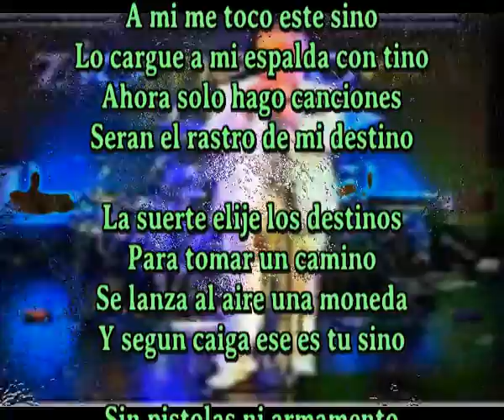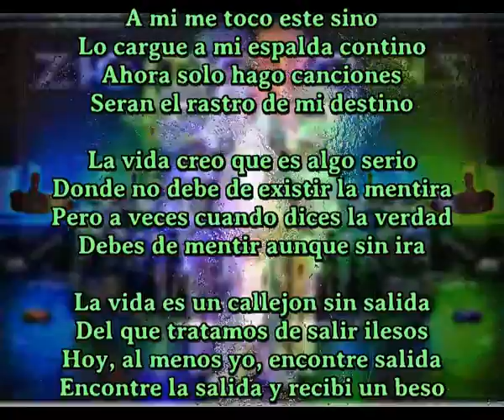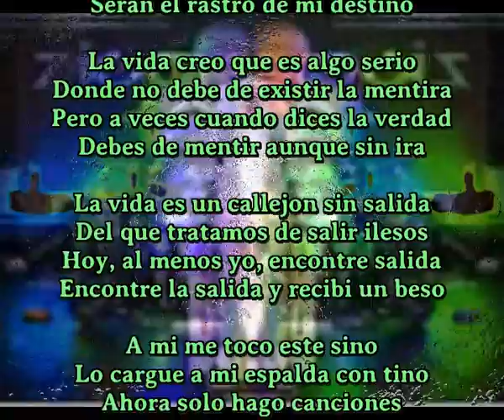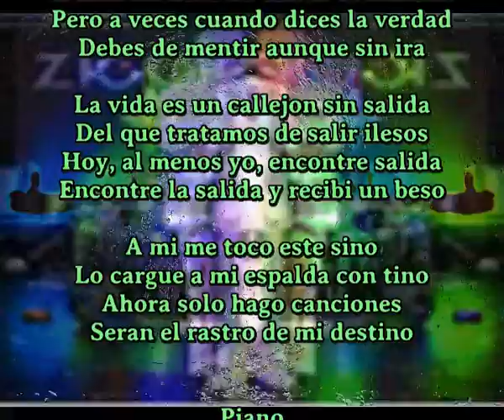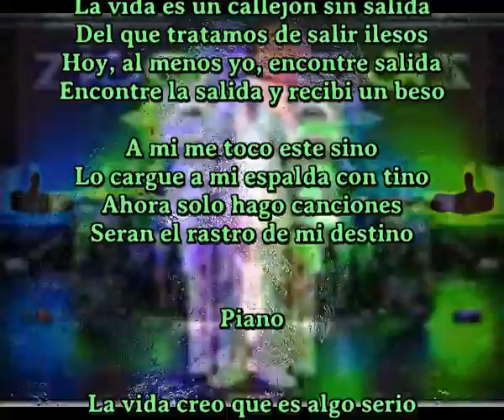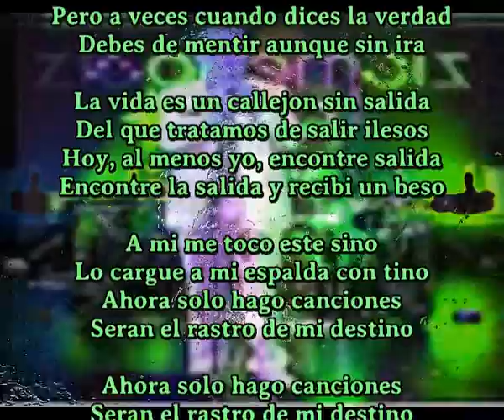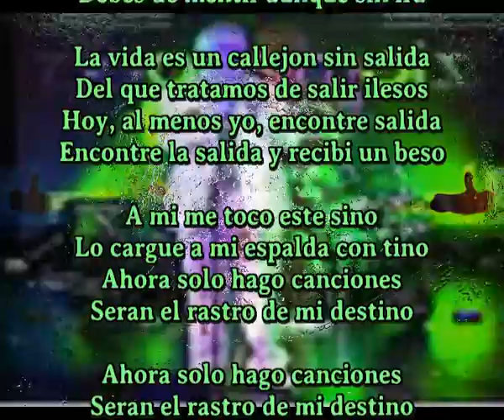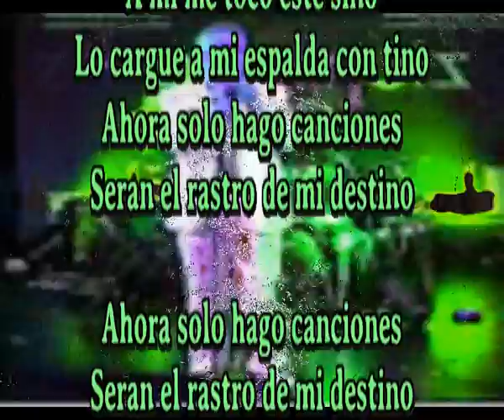El rastro de mi destino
A mi me toco este sino
Lo cargue a mi espalda con tino
Ahora solo hago canciones
Seran el rastro de mi destino

La suerte elije los destinos
Para tomar un camino
Se lanza al aire una moneda
Y segun caiga ese es tu sino

Sin pistolas ni armamento
Con las manos limpias al viento
Emprendes tu derrotero
Y procuras llegar certero

Lo cargue a mi espalda contino

La vida creo que es algo serio
Donde no debe de existir la mentira
Pero a veces cuando dices la verdad
Debes de mentir aunque sin ira

La vida es un callejon sin salida
Del que tratamos de salir ilesos
Hoy, al menos yo, encontre salida
Encontre la salida y recibi un beso

Piano